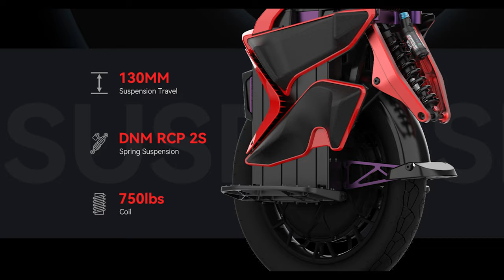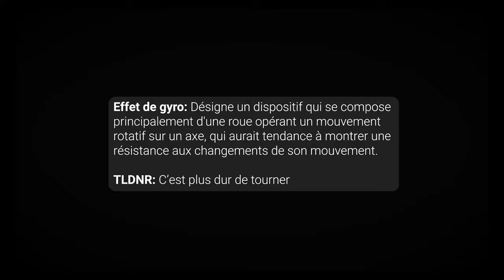Review de la KingSong KS-16x - La roue tout usage idéale?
Bien que ça soit facile de l’oublier avec toutes les roues incroyables qui sont constamment annoncées par les manufacturiers, la KingSong 16x reste une valeur sûre pour les débutants comme les intermédiaires et elle reste toujours une bête de torque qui vous permet de faire à peu près tout ce que vous pourriez vouloir faire avec un EUC.

Dans ce vidéo, j’essaie de vous donner le plus de détails possible pour vous aider à choisir si elle est pour vous.

00:32 - Introduction
00:52 - Le manufacturier
02:06 - Description physique
05:21 - Fiche technique et comparables
07:43 - On aime
09:09 - On aime moins
10:00 - Conclusion

Si vous avez d’autres questions sur les roues ou les trottinettes électriques, contactez mes amis chez et dites-leur que je vous envoie.

N'hésitez pas à poser des questions dans les commentaires, si je n'y réponds pas moi-même d'autres le feront certainement.